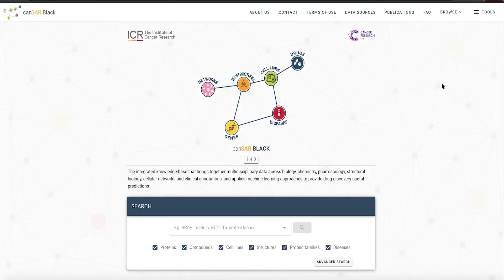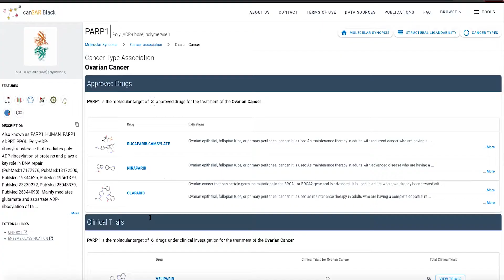Celebrating 10 years of canSAR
Since its release in 2011, canSAR has become the largest, public, cancer drug discovery resource in the world. It brings together billions of pieces of experimental data across disciplines – biology, chemistry, pharmacology, structural biology, cell biology – with clinical insights. Our scientists Dr Albert Antolin, Dr Adam Sharp and Dr Daniela Dolciami describe how canSAR is transforming drug discovery.